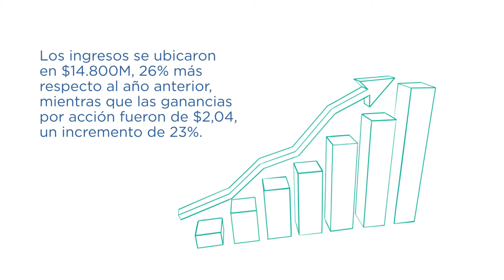Morgan Stanley con sólidos resultados trimestrales impulsados por la banca de inversión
La acción de Morgan Stanley se encuentra subiendo más de 2% en la jornada de hoy, luego de publicar ingresos y ganancias  para el tercer trimestre del año, por encima de lo que esperaba el mercado.

Los ingresos se ubicaron en $14.800M, 26% más respecto al año anterior, mientras que las ganancias por acción fueron de $2,04, un incremento de 23%.